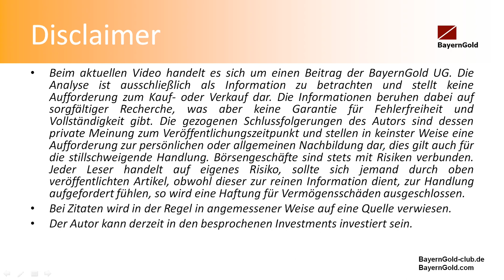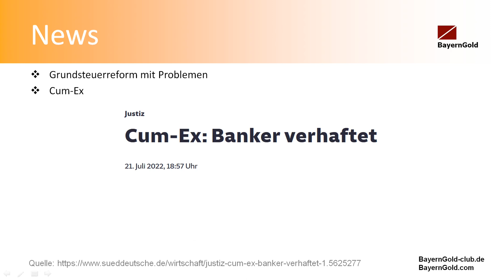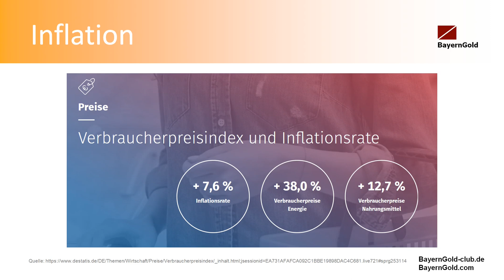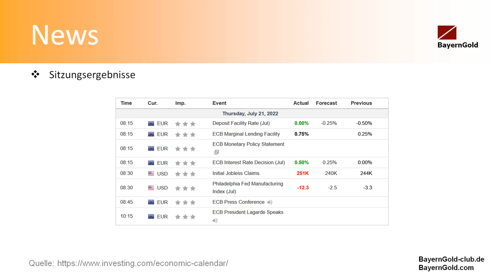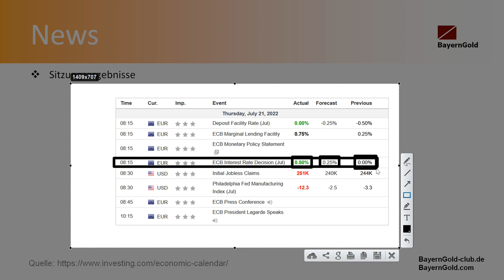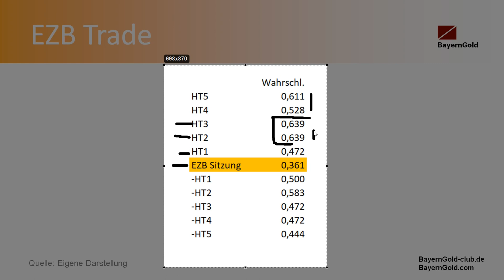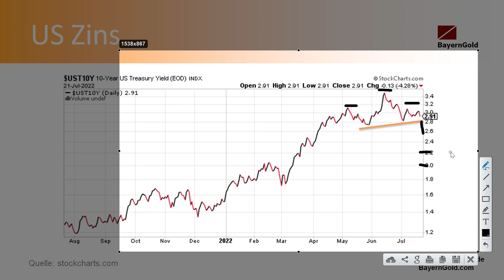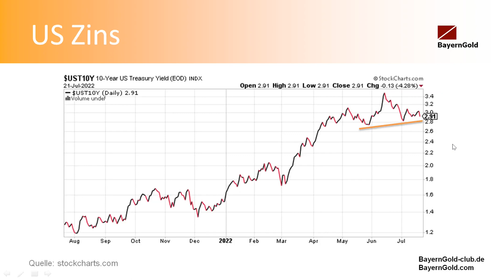MarktChancen EZB Zinsentscheid! Euro in Gefahr! Tradingchancen für den Euro!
Gestern war es so weit, die EZB hob den Leitzins auf 0,5 Punkte an. Nun ist die Zeit der NULLZINSEN vorbei. Doch was bedeutet dies für Sparer? Was macht es mit der Wirtschaft und dem Euro? Ist dieser Zinsschritt genügend groß, bei der aktuellen Inflation? Welche Tradingchancen ergeben sich hieraus?